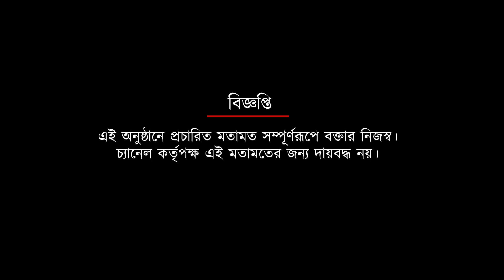ডার্বির আগে কতটা সুস্থ দিমিত্রিওস ও রাকিপ | Spot On News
ডার্বির আগে কতটা সুস্থ দিমিত্রিওস ও রাকিপ